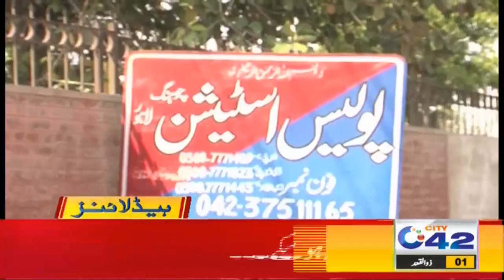2pm News Headlines | 12 June 2021 | City 42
2pm News Headlines | 12 June 2021 | City 42